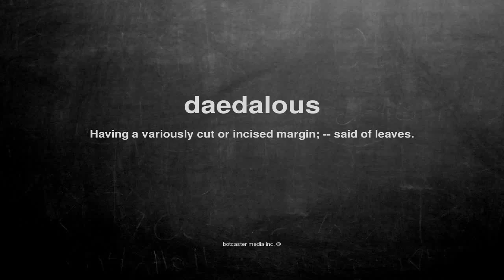What does daedalous mean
What does daedalous mean in English?